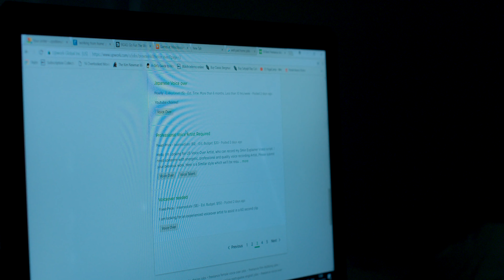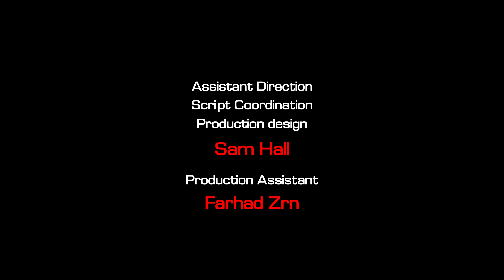Demons Within | 2020 | Dark Thriller | 4k Short Film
The games that our mind plays in the memory lane is a scary one, isn’t it?

The story revolves around how a mind plays games with a physical being. Kol (Protagonist) is suffering from post traumatic amnesia, a condition where past is an imagination of what people around you tell who you are. But he is alone and there is no one to tell him who he is. How mind shows images of what he is and what he should be is what the story explores about.